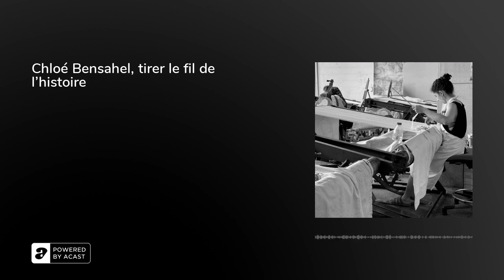Chloé Bensahel, tirer le fil de l'histoire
Une tenture est un ensemble constitué de plusieurs tapisseries. Le musée de Cluny en conserve de célèbres exemples, parmi lesquelles : la tenture de saint Etienne. Elle relate une véritable épopée : imaginez une histoire se déroulant sur plus de 44 mètres !

Pour en parler, nous avons frappé à la porte du Mobilier national à Paris, où Chloé Bensahel, artiste-artisan y est en résidence depuis trois ans, dans les ateliers de basse-lice. Elle a choisi de nous parler de l’une des 12 tapisseries de l’histoire de saint Etienne : « le corps de saint Etienne abandonné aux animaux ou le miracle de la divine providence », vers 1500, Cl. 9932.

Ce troisième épisode du podcast « Sans les yeux » propose une expérience originale : porté par la passion de l’artiste au travail, l’auditeur pénètre au cœur des fibres de la tapisserie pour découvrir les techniques utilisées et en saisir les détails les plus subtils.